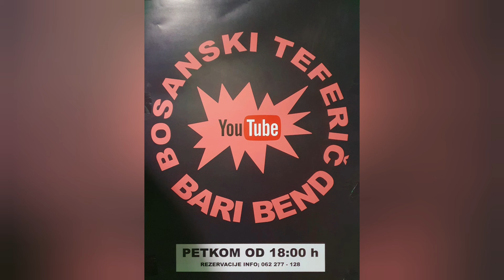🔴 Goraždanska Vila Jasmina kolo vodi - Bari Bend - Hotel Heco Plus Sarajevo - Bosanski teferič